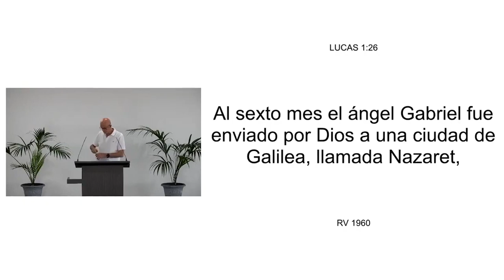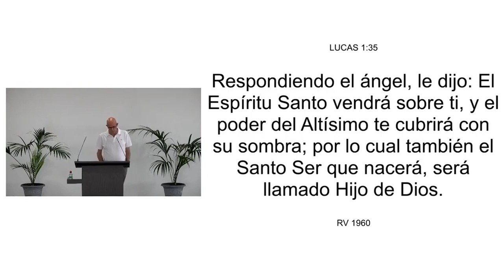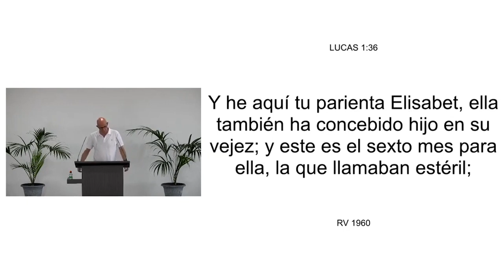05 ARMONIA DE LOS EVANGELIOS